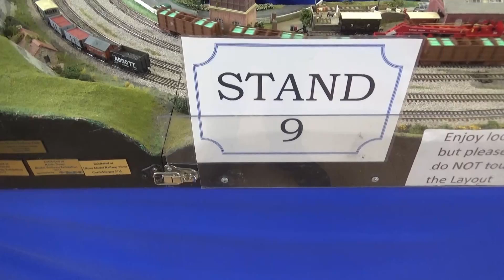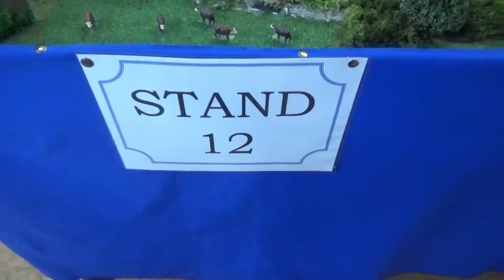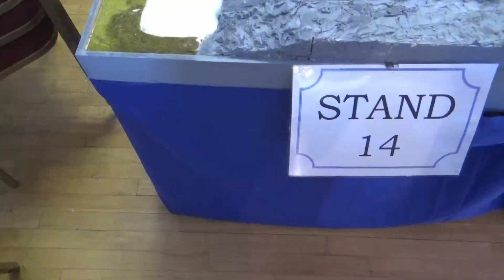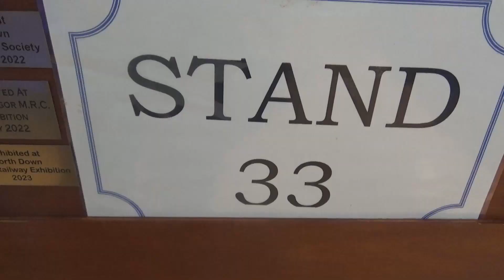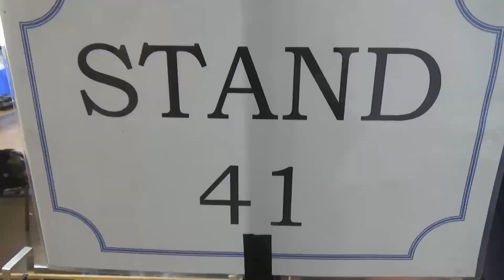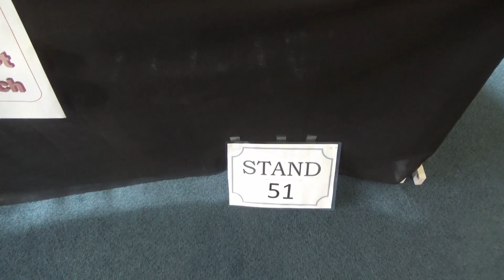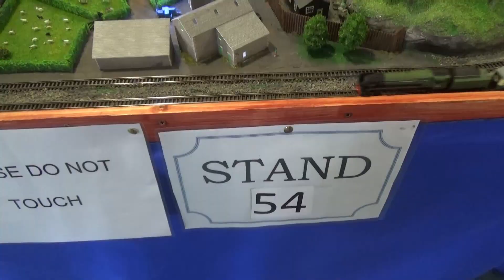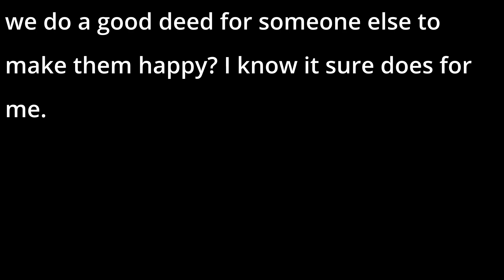Bangor Model Railway Exhibition May 2023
Here is my footage of the Bangor (County Down) Model Railway Exhibition 2023 event that was held on the 26th/27th of May 2023 and my footage of this model train show in Northern Ireland was filmed on the 27th of May.

There is various scales including N, HO, OO and O gauge model railways that can be seen and other types like the Meccano and the Lego trains that are shown in this compilation video. Thanks goes to the Bangor Model Railway Club for this event and all the super awesome people I spoke to at the show. Its great to be back!

Timestamps
00:00 O Gauge - Duncluchan & Ardkrowen
02:30 N Scale - NTRAK Modular Layout (Cosmopolitan/Charlie's Ridge/Sykesville)
12:40 T Gauge - The Smallest Model Train In The World
12:46 Z Gauge - Z in A Suitcase Layout
13:05 HO Gauge - American Style Switching DCC Layout
18:31 OO Gauge - Quarry Hill DCC Layout
21:08 OO Gauge - Reculver
22:14 OO Gauge - Scouts Day Out Country Layout
24:25 OO Gauge - Trebor Park
26:30 Dioramas x4
27:02 OO Gauge - Harbinson Hill Model Railway Layout
27:48 HO Scale - HOe French Narrow Gauge Layout
28:20 Various Scales - Diorama & Lego Layout
28:55 N Scale - Parsons Halt N Gauge Layout
29:35 OO Gauge - Millisie Railway Company Layout
30:35 OO Gauge - Max's Railway OO Gauge Layout
31:06 N Scale - Magic Railroad
31:50 Various - Meccano Trains
33:27 N Gauge - Ballynahinch Model Railway
33.46 OO Gauge - OO Gauge - Durham Railway Layout

50:56 Ending Credits

This is the first model train show of 2023 I have attended but I plan to do many more of these in due course as they are a great day out and thanks to all my friends at the "First Bangor Model Railway Club" for hosting an epic event like this. I also donated a HO and an N scale model train to the club as I like to do good deeds! Karma will reward me in due course and I like to make people happy.

I would love to see your comments on these model railways and feel free to tell me what you think about these model railways in general. Personally I love them all because they are all created by someone's imagination and we should all let our creativity soar and be creative! I love art and model railways at these shows are a work of art and they inspire me for when I will make my own model railway someday.